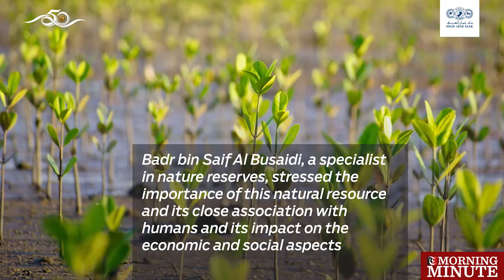Second phase of mangrove cultivation begins in Al Wusta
7 am

The Environment Authority (EA) has started the second phase of cultivating mangroves in Al Wusta Governorate.

The EA carried out the second phase of planting mangroves with the specialists of the Marine Environment Conservation Department and Environment Department in Al Wusta Governorate.

They cultivated 900 seedlings of mangrove tree seedlings in Khor Al Ghawi in the Wilayat of Al-Jazer in Al Wusta governorate.

Badr bin Saif Al Busaidi, a specialist in nature reserves, stressed the importance of this natural resource and its close association with humans and its impact on the economic and social aspects.